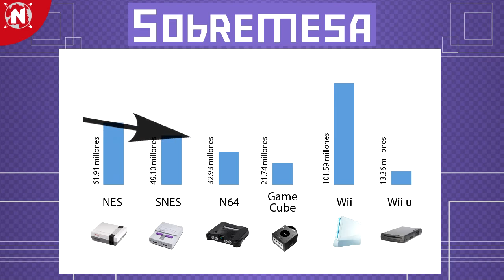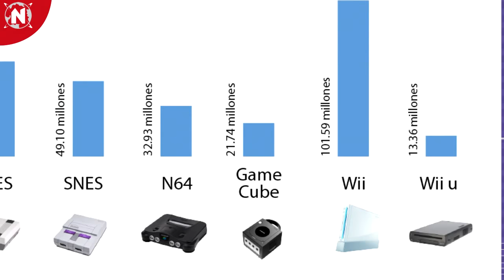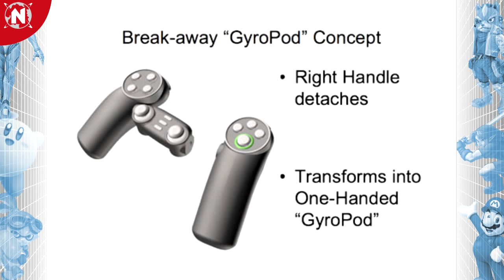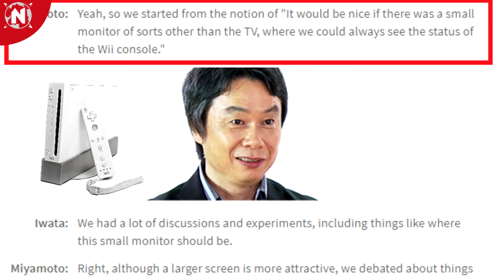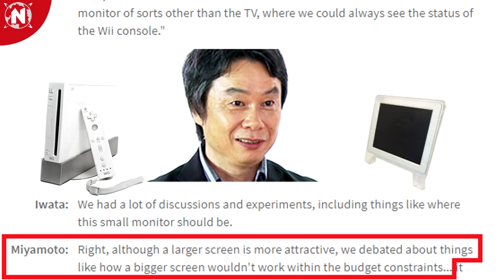La HISTORIA del Switch comenzó hace 15 AÑOS ATRÁS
Te contamos como en realidad, el Nintendo Switch, esa consola híbrida de Nintendo que está causando gran furor, es un plan que Nintendo viene madurando desde hace más de 15 años.

- Imágenes de los Gyropods por parte de Gizmodo.